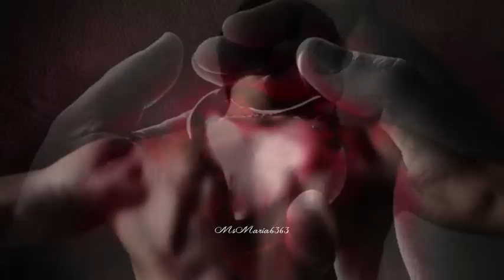Enigma - Mea Culpa (My Fault) HQ + english lyrics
Enigma - Mea Culpa (My Fault)

I can not sleep
(The Time Has Come)
I desire you
Take me, I am yours
my fault*

I want to go to the end of my fantasies
I know it is forbidden
I'm mad, I surrender
my fault*

I am here, and elsewhere
I have nothing
I get mad, I surrender
my fault*

I want everything
When you want, any way you want
my fault*

my fault* - as in my error or my guilt